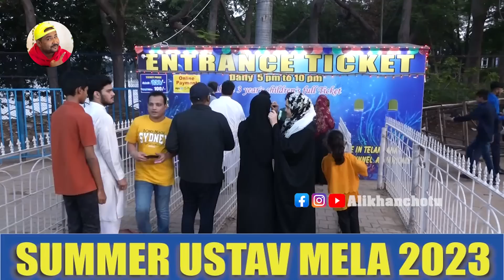Biggest Underwater Aquarium | WINNER PRIZE RS 10,000/- CASH | Summer Utsav Mela 2023 | Ali KhanChotu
Biggest Underwater Aquarium | WINNER PRIZE RS 10,000/- CASH | Summer Utsav Mela 2023 | Ali Khan Chotu | Summer Utsav Mela 2023 at People's Plaza, Necklace Road Hyderabad. T.S. | Timings 12:00PM to 10:00PM | Entry Fee Rs 100/- | 3 Years Children's Entry Free | Ali Khan Chotu

Now no Need to go Dubai Singapore or Malaysia 180 Degree Marine View Fish Tunnel and Aquariums now in our Hyderabad only at People's Plaza, Necklace Road Hyderabad. T.S.

Category..